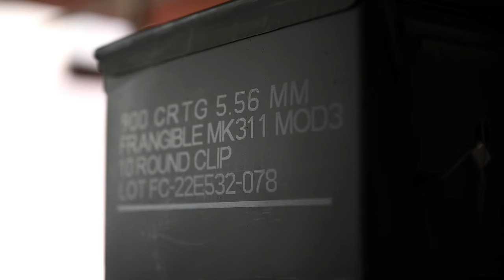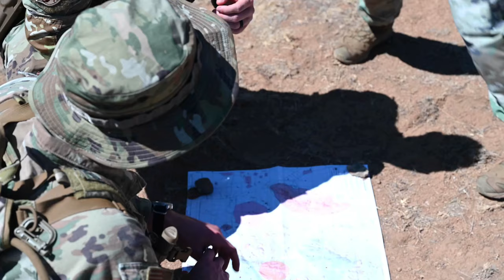Air Force's 377 SFG Takes on Global Strike Challenge 2023 at F.E. Warren AFB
The 377 SFG participated in the Global Strike Challenge 2023 against other Security Forces members from Air Force Global Strike Command at F.E. Warren Air Force Base, Wyo.

377th Security Forces Group B-Roll Global Strike Challenge 2023
KIRTLAND AIR FORCE BASE, NM, UNITED STATES
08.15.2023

The 377th Security Forces Group conducts weeks of training in preparation for the 2023 Global Strike Challenge at Kirtland Air Force Base, N.M., Aug. 11- Sept. 8, 2023. , Sept. 11-15, 2023. (U.S. Air Force video by Airman 1st Class Ruben Garibay)

Film Credits: Video by Airman 1st Class Ruben Garibay
377th Air Base Wing Public Affairs